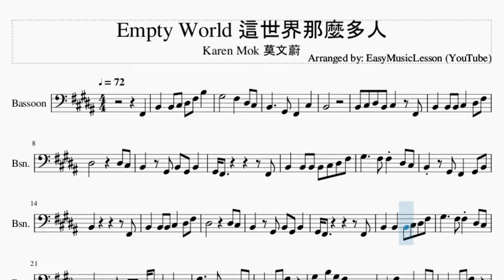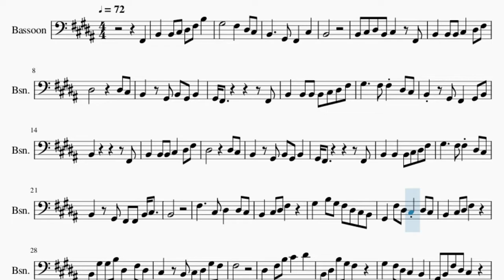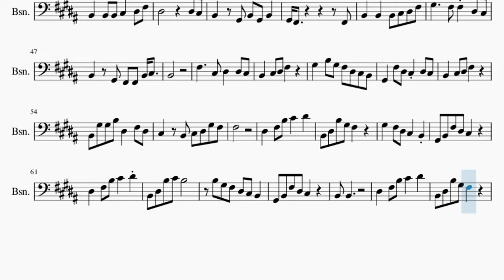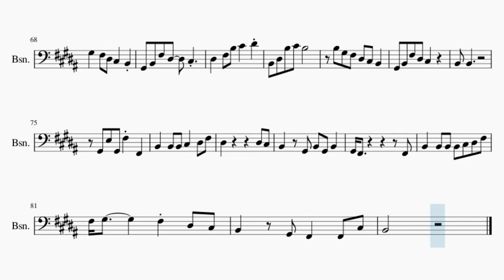Bassoon Sheet Music: How to play Empty World 這世界那麼多人 by Karen Mok 莫文蔚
Comment and let us know how the videos have helped you. It keeps us going! :)Here is a sheet music/tab video on the song Empty World 這世界那麼多人 by Karen Mok 莫文蔚 on the bassoon. A bassoon sheet music arrangement which is transposed to notes that are easily played by bassoon, for the song Empty World 這世界那麼多人 by Karen Mok 莫文蔚.

EasyMusicLesson2 teaches you to play the your favorite instrument, through well-arranged sheet music so that you too can learn how to play Empty World 這世界那麼多人 by Karen Mok 莫文蔚 on the bassoon as fast as you can. A bassoon sheet music with backing tracks to help your play the song better.

Chords of Bassoon arrangement:
B Maj   B Dom 7   E Maj   B Maj   C# Min   F# Maj   B Maj   E Maj
B Maj   E Maj   B Maj   F# Maj   G# Min   B Maj   E Maj   F# Maj
B Maj   F# Maj   G# Min   B Maj   E Maj   B Maj   C# Min   F# Maj
B Maj   F# Maj   D# Maj   G# Min   B Maj   E Maj   B Maj   C# Dom 7
F# Maj   D# Maj   G# Min   B Maj   E Maj   B Maj   C# Min   F# Sus 4
F# Maj   B Maj   F# Maj   G# Min   D# Min   E Maj   B Maj   C# Min
F# Maj   B Maj   D# Maj   G# Min   B Maj   F Min 7 b5   E Maj
B Maj   C# Min   F# Maj   B Maj   E Maj   B Maj   E Maj   B Maj
F# Maj   G# Min   B Maj   E Maj   F# Maj   B Maj   F# Maj   G# Min
B Maj   E Maj   B Maj   C# Min   F# Maj   B Maj   F# Maj   D# Maj
G# Min   B Maj   E Maj   B Maj   C# Dom 7   F# Maj   D# Maj
G# Min   B Maj   E Maj   B Maj   C# Min   F# Sus 4   F# Maj
B Maj   F# Maj   G# Min   D# Min   E Maj   B Maj   C# Min   F# Maj
B Maj   D# Maj   G# Min   B Maj   F Min 7 b5   E Maj   B Maj
C# Min   F# Maj   B Maj   F# Sus 4   F# Maj   B Maj   F# Maj
G# Min   D# Min   E Maj   B Maj   C# Min   F# Maj   B Maj   D# Maj
G# Min   B Maj   F Min 7 b5   E Maj   B Maj   C# Min   F# Maj
B Maj   F# Maj   G# Min   B Maj   E Maj   B Maj

Melody notes of Bassoon:
F#2   B2   B2 C#3 D#3 F#3 B3
G#3       F#3   D#3 C#3
B2     G#2 F#2   C#3
B2
B2 C#3 D#3 B2 C#3   F#2
B2   B2 B2 C#3   D#3 F#3
D#3         D#3 C#3
B2   G#2 B2 G#2 B2
G#2 F#2           F#2
B2   B2 B2 B2 C#3 D#3 F#3
G#3     F#3 F#3 D#3 C#3
B2   G#2 F#2   G#2 B2
B2           F#2
D#3         D#3 C#3
G#2 F#2           F#2
B2   G#2 F#2 F#2 B2 C#3
B2
F#3     C#3 D#3   D#3 C#3
B2   C#3 D#3 F#3
G#3   B3 G#3 F#3 D#3 C#3 B2
G#2   F#3 D#3 C#3 D#3 C#3
B2 G#3 G#3 B3 D#3   F#3 D#3
C#3   B2 C#3 D#3 G#3 F#3
F#3
D#3   F#3 B3 C#4   D#4
B2 D#3 B3 G#3 F#3
G#3   F#3 D#3 C#3   B2
G#2 B2 F#3 D#3 C#3
B2 D#3 B3 C#4 B3
B3 G#3 F#3 D#3 C#3 B2
G#2 B2 F#3 D#3 C#3   B2
B2
B3 C#4 D#4 B3 C#4   F#2
D#3         D#3 C#3
G#2 F#2           F#2
B2
F#3
B2 B2
B2 B2
G#2 E3 G#2 F#3 F#2
D#3         D#3 C#3
G#2 F#2           F#2
F#3 G#3